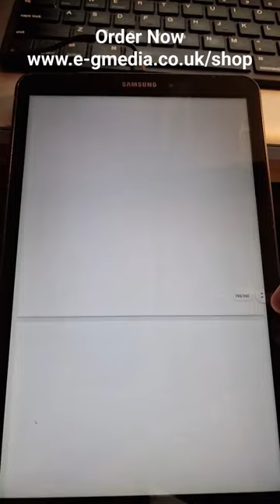The Making Of SLIPs In The USA eBook - Out Now!